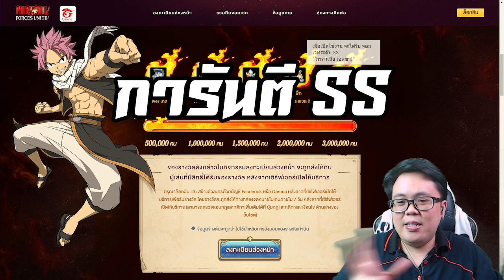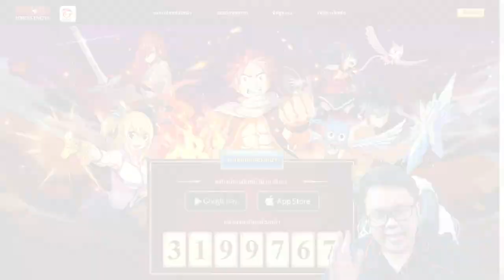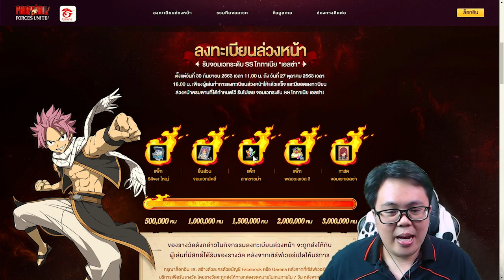ลองเล่น เกม แฟรี่เทล เวอร์ชั่นใหม่ บน มือถือ ก่อนเปิดจริง! [Fairy Tail Forces Unite]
เกม Fairy Tail บน มือถือ Fairy Tail Forces Unite! มีกิจกรรมใหม่มาแล้วจ้า
แถมดูเกมส์กันชัดๆที่เซิฟเวอร์จีนอีกด้วย